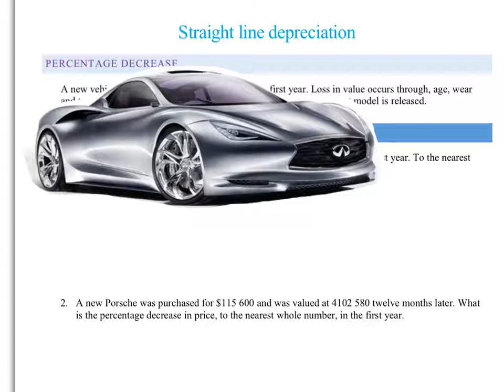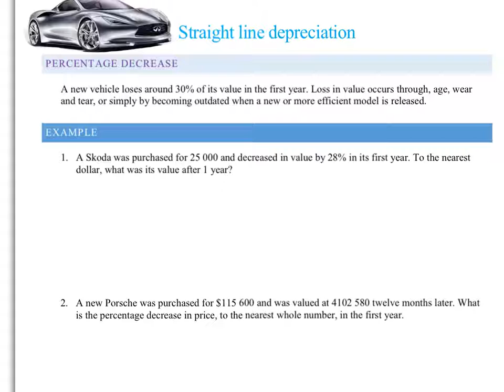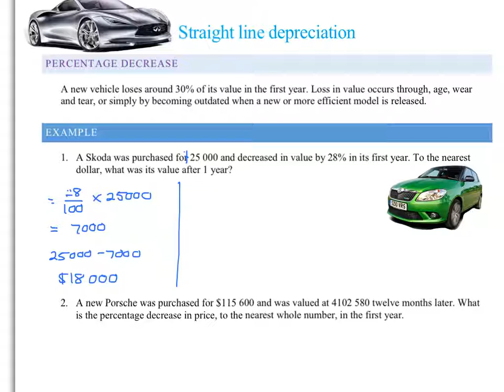straight line depreciation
Year 11 General Maths